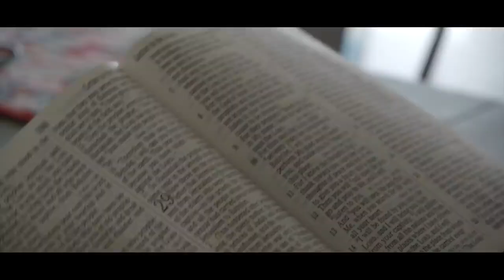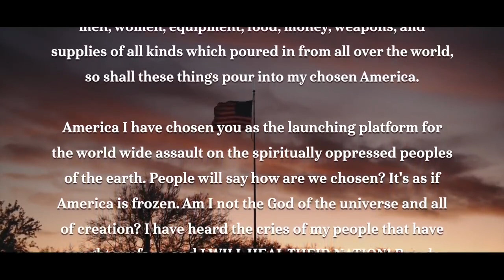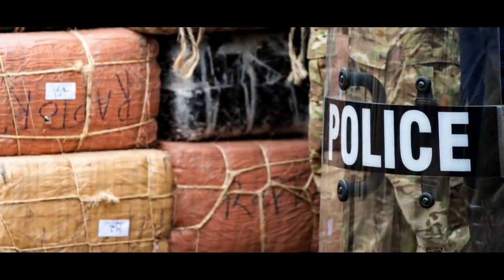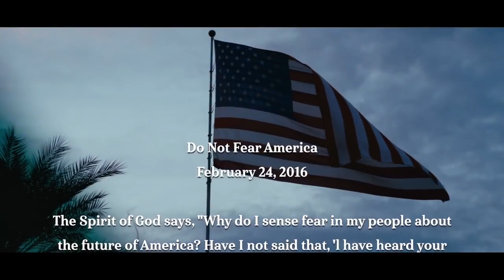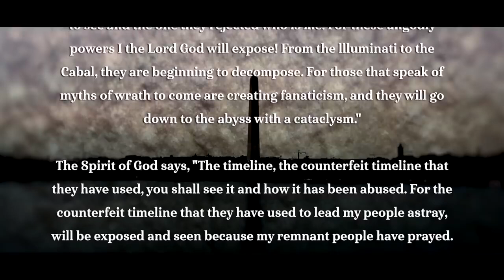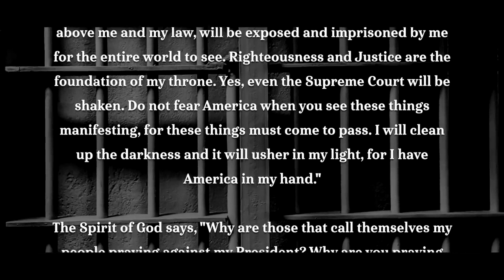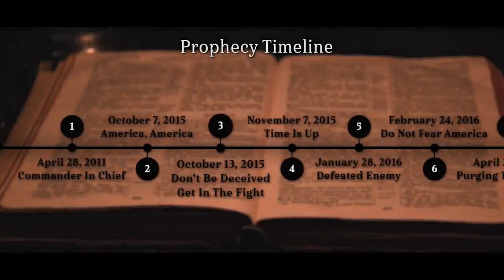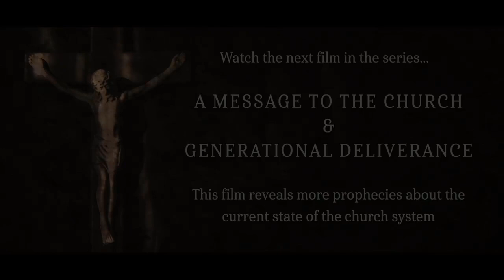Mark Taylor Trump Prophecy Censored Film - The Remnant Rescue Documentary (Part 1)